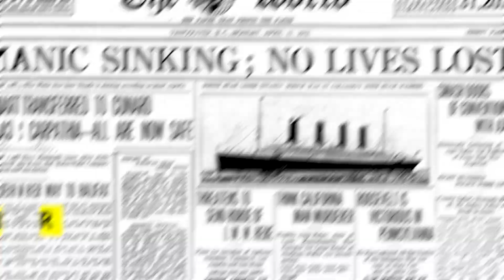Mystery of Titanic | How the World's Greatest Ship Disappeared | Titanic Uncovered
Embark on a captivating journey as we dive into the depths of history to unravel the enigmatic story of the Titanic. Join us in this exploration of untold mysteries, hidden secrets, and the remarkable tales that lie beneath the surface. From the infamous iceberg collision to the mysteries still lingering in the deep, this short film is a riveting expedition into the heart of the Titanic's captivating past. Brace yourself for a deep dive into history, as we unlock the secrets of the world's most iconic shipwreck.